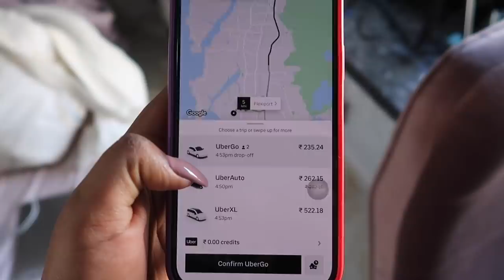My financial planning at 22 for setting up My New Home! Adulting 101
PRODUCT LINKS:
Dermavive Hydra Cleanser

Neutriderm Vitamin E Moisturising lotion:

Dr. Sheths: SARAH20
Earth Rhythm: SARAH
Myoho Pure by Priyanka: SARAH15
Eclat: SARAH20
Mars Cosmetics: SARAH
Limese Connect: SARAH10
Plum: SARAH15
Qurez: SARAH
Dot&Key: SARAH10

XOXO -S